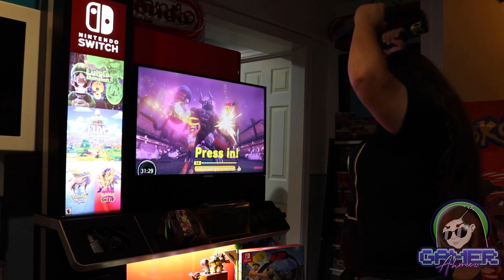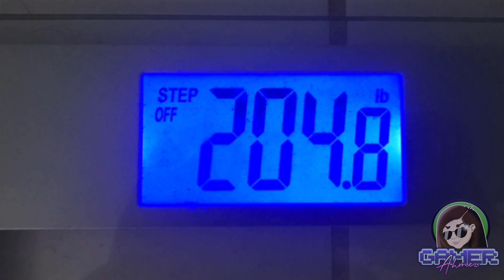Lose Weight by Playing Video Games?! Weight Loss Journey - Ep. 3 (Ring Fit Adventure, DDR, + More)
Gamer Ahmer - Lose Weight by Playing Video Games?! Weight Loss Journey - Ep. 3 (Ring Fit Adventure, DDR, + More)

This is a BRAND NEW series on my channel! You have spoken!! Time to lose weight, BY PLAYING VIDEO GAMES! Actual numbers, Actual Results. well lets hope for it! Some video games I will use to work out with and lose weight: Dance Dance Revolution, Wii Fit, Wii Sports, Just Dance, Ring Fit Adventure.

Which other games are great for Cardio and Exercise?

This week I am down even more weight. I started with some Dance Dance Revolution Ultramix 1 + 2 and continued the Ring Fit Adventure!